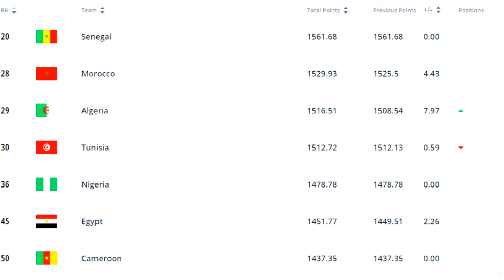FIFA Men's Ranking 23 Decembre MOROCCO جديد التصنيف المنتخب المغربي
جديد المنتخب المغربي الأول

كشف الإتحاد الدولي لكرة القدم
 FIFA عن التصنيف الجديد للمنتخبات الوطنية والذي أصدره يومه الخميس 23دجنبر 2021،و يتصدر المغرب الدول العربية في آخر تصنيف للفيفا لشهر دجنبر  وحافظ المنتخب الوطني الأول على المرتبة 28 عالميا برصيد 1529 نقطة، على المستوى القاري حافظ المنتخب الوطني على المرتبة الثانية بعد منتخب السنغال (20) ومتقدما على منتخبات الجزائر (29) تونس (30) نيجريا (36) ومصر (45) .